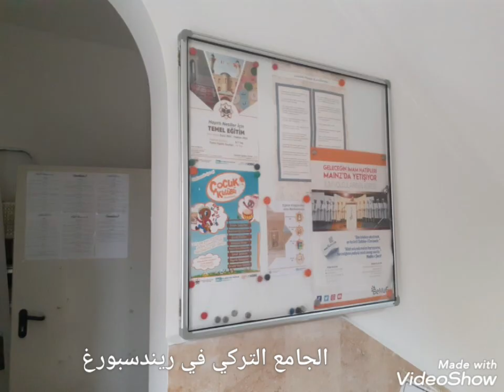الجامع التركي في ريندسبورغ